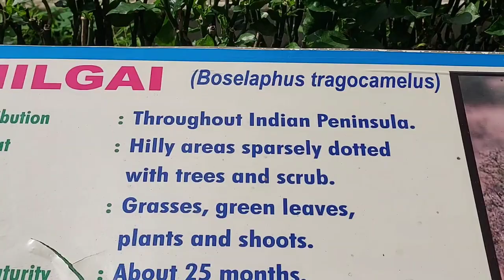Wild Life of My Village | Bihar | India, NILGAI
NILGAI - NIL means BLUE, GAI means COW
As the name itself suggests, Nilgai means a blue bull and is a bovine. It is the largest antelope in Asia. It is found in the north Indian subcontinent. When it holds its head erect, it measures 7 feet in height at its head and can weigh up to 300 kg. To me, it looks more like a cross between a deer, goat, and a bull.
The word Nilgai comes from the Hindi words “blue” and “cow.” Ok seems simple.
But this antelope is also commonly called the “Blue Bull.” Now it’s getting a little confusing.
During the Mughal era, for a few hundred years in India, the animal was called “neighbor” or “blue horse!” Um, ok so which is it?
Well, the Nilgai is actually an antelope. So where does that leave us? Read on.
Common names of species and their taxonomic names and classifications were often given to species long before we knew the true relationships between them. Different local groups also gave different names to their local flora and fauna, which sometimes had little or no bearing on the actual characteristics or genetic identities of the beings in question.
Example: While the Red Panda is reddish in color, it’s not at all closely related to the Giant Panda from which it gets its name, and is more closely related to mustelids like the raccoon and weasel. I’m sure you can think of many more interesting but totally unrelated species names and their namesakes.
The Nilgai is a large species of antelope,[1] not a species of cattle, as the terms “cow” or “bull” would indicate. But within a species, for sex-differentiation purposes, some species’ males and females are called “cows and bulls,” just like “rams and ewes,” or “bucks and does,” “stallion and mare,” etc.
These taxonomic classifications, as mentioned above, can also change over the years as more information is gained about a species - a hallmark of good science is to be open to change when new data comes in. Based on the full breadth of genetic data we have to date, the Nilgai is in the Bovine sub-family,[2] which includes cattle, buffalo, a couple “true-horned” antelope, and a few others. Because of this linkage, we can in fact say that a male Nilgai could be called a bull, and a female, a cow.
But to be perfectly accurate with any species in question, you could refer to the males as “males” and the females as “females.” Often, more science-based references use “male/female” terms to avoid any confusion.
So a Nilgai female could be called a “nilgai cow’ or simply a “female nilgai.” With the offspring then called “calves.”